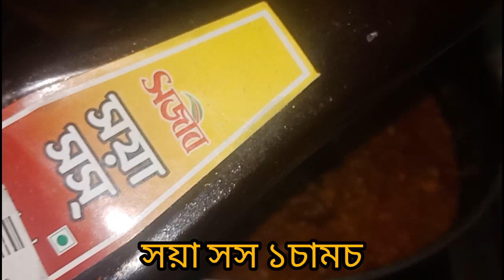New dish recipe😋 | মুরগির মাসালা🐔| chicken leg pis carry masala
chicken rost recipe
ঘরে থাকা মসলা দিয়ে মুরগির মাসালা।
village food chicken recipe
new delicious chicken masala recipe
easy chicken masala recipe